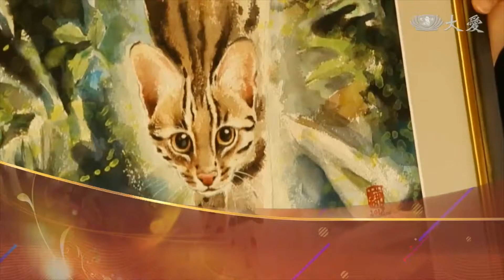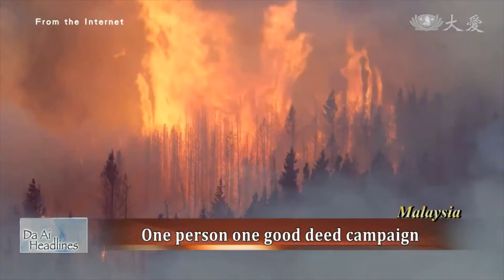20201017【Charity】One Person One Good Deed Campaign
In 2001, the 911 terrorist attack took place in the United States. To calm people's minds and advocate for kindness in the society, Tzu Chi initiated the One Person One Good Deed campaign. Lets take a look at its 19 years of history.